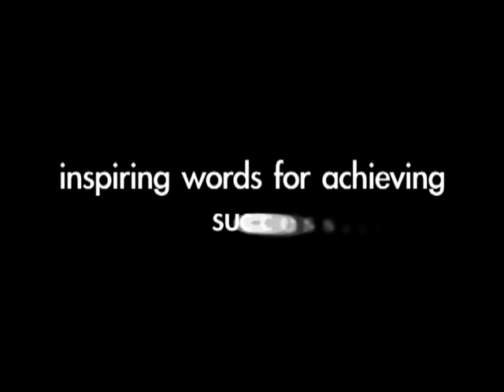Star Power Episode 103: Trey Anthony & David Miller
Actor, producer, playwright of Da Kink In My Hair Trey Anthony shares her brief story of success, along with former mayor of Toronto David Miller.

The premiere student success & lifestyle brand